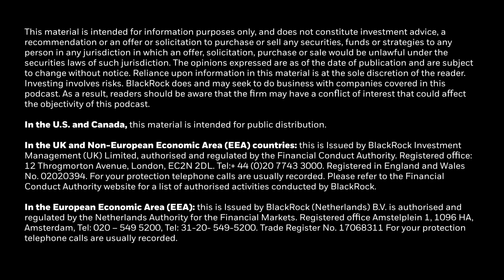A New Era of Brand Trust – RECORDED LIVE ft Edelman Smithfield CEO Lex Suvanto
The rise of the internet and social media has heralded in a new age of information, but also of misinformation. Trust is a critical factor that influences consumer behavior and can make or break a company's reputation and bottom line. So how can businesses and brands drown out the noise and protect their reputations and why does it matter to investors?
Lex Suvanto, CEO of Edelman Smithfield, a specialized financial communications boutique joins Alex Craddock, CMO of BlackRock to uncover the future of unlocking brand trust.